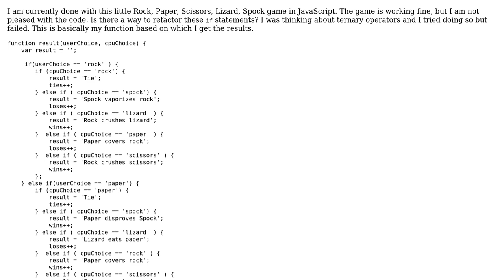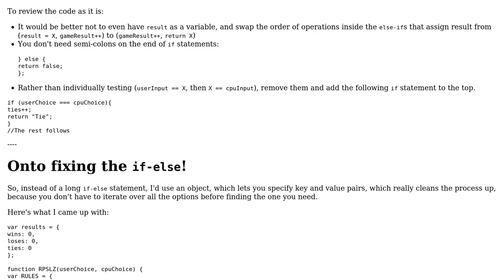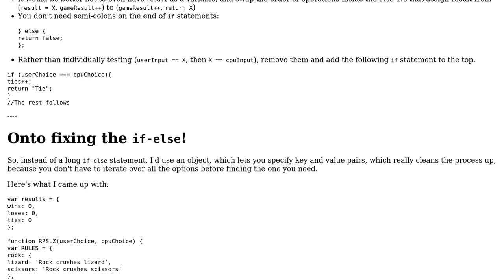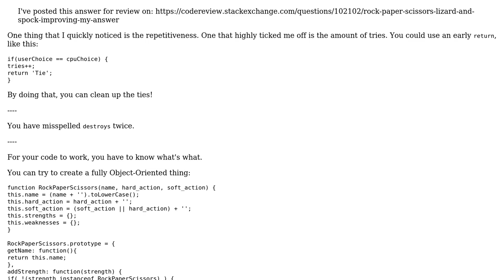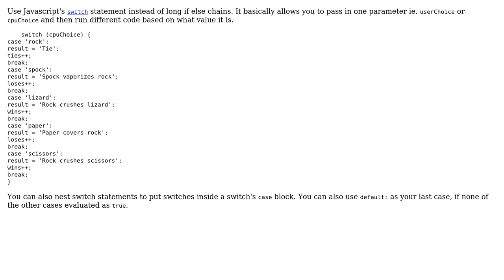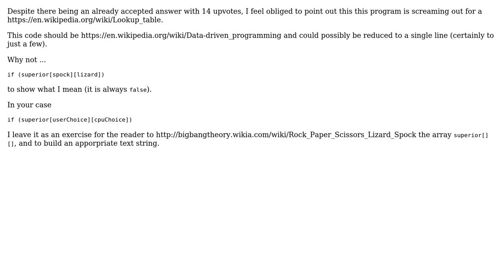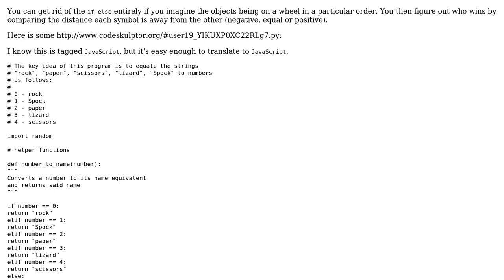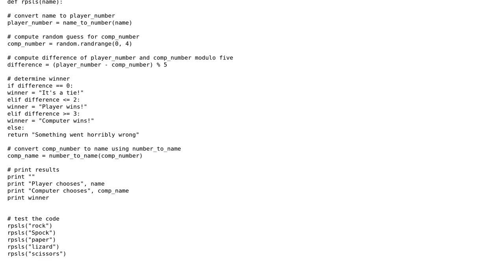Code Review: Rock, Paper, Scissors, Lizard and Spock (6 Solutions!!)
Code Review: Rock, Paper, Scissors, Lizard and Spock

With thanks & praise to God, and with thanks to the many people who have made this project possible! | Content (except music & images) licensed under CC BY-SA | Music | Images & others | With thanks to user SuperBiasedMan user Quill user Mawg says reinstate Monica user James user Jamal user Ismael Miguel user Daria M user Chimera and the Stack Exchange Network Trademarks are property of their respective owners. You are responsible for your own actions.